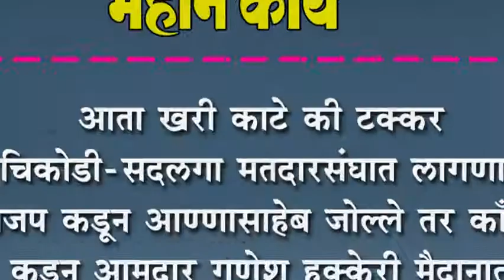आता खरी काटे की टक्कर चिकोडी- सदलगा मतदारसंघात लागणार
आता खरी काटे की टक्कर  चिकोडी- सदलगा मतदारसंघात लागणार : भाजप कडून आण्णासाहेब जोल्ले तर काँग्रेस कडून आमदार गणेश हुक्केरी मैदानात